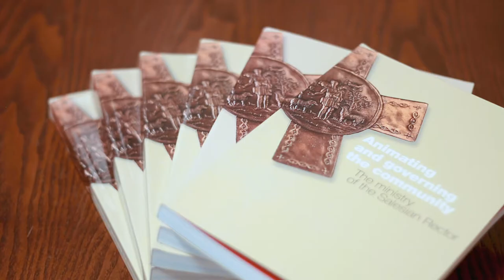Animating and governing of the community - The ministry of the Salesian Rector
Fr. Ivo Coelho, General Councilor for Formation presents in a short 3-minute video the animation material offered to the Salesian communities and all confreres, to accompany the reading and community sharing on the "Animating and governing of the community - The ministry of the Salesian Rector”. The text is now available in the 6 main languages used in the Congregation